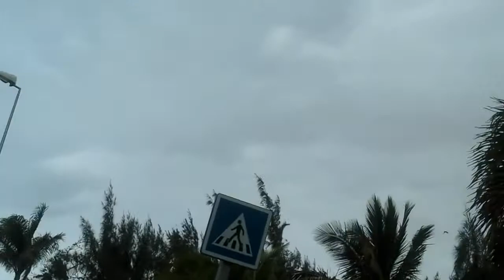Météo Port Ouest Réunion, 09/10/2014.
Météo un peu bouchée sans vent.